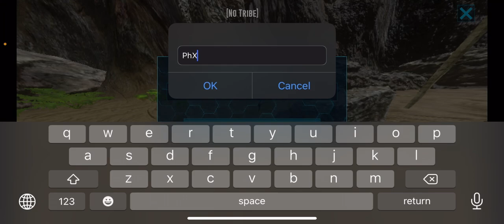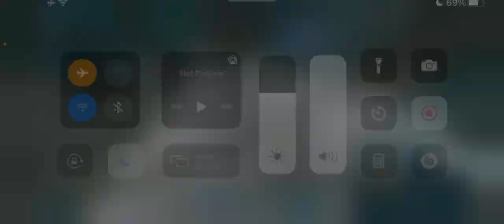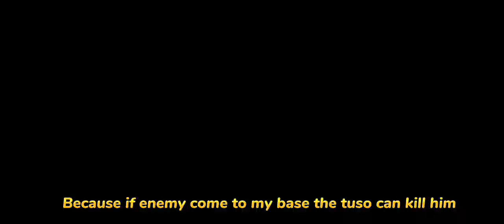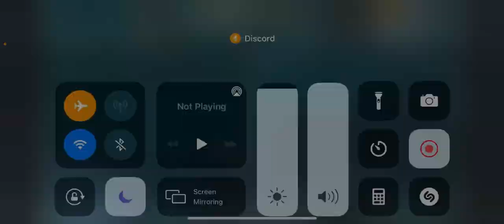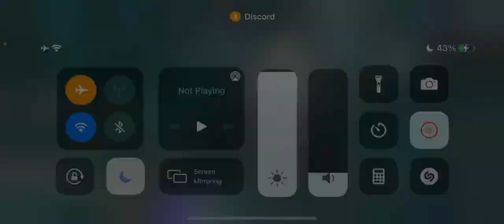( ARK MOBILE ) Tuso Day - Vault wall - building my under water [S4E2]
▶ Headphone

▶speaker : 40mm

▶20Hz-20,000Hz

Sensivity : 115dB

                                                     ♥️Keep supporting ♥️

Music Create :-

Kurdish raid
Wipe server
Vs cheater
Server defend

ARK
ARK MOBILE
ARK MOBILE BEST LOOT
ARK MOBILE ELEMENT
ark​
vs cheater
Ark mobile
Ark
Ark pc
Ark oficial
Arkm
Ark hack
Ark pvp
Pvp server
Ark pvx
Ark raid